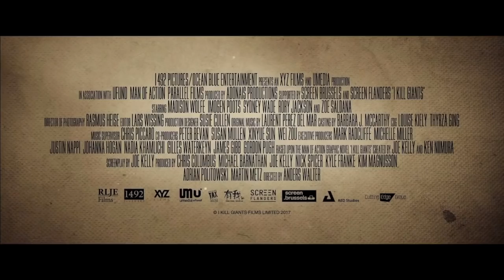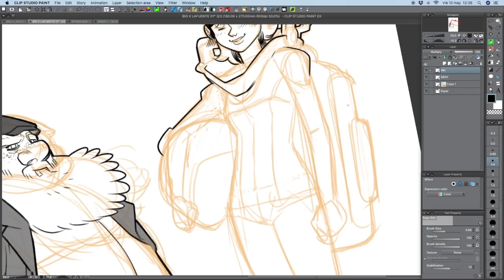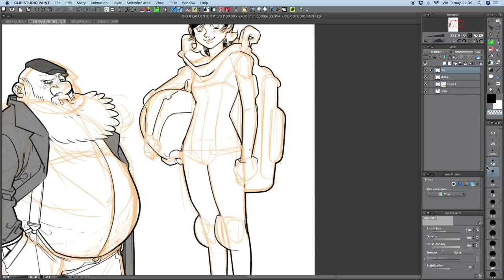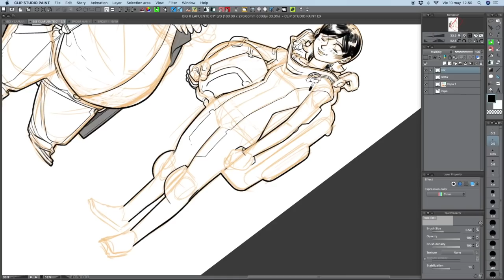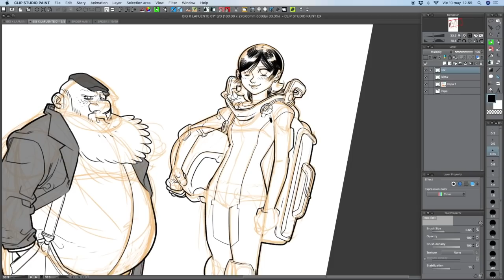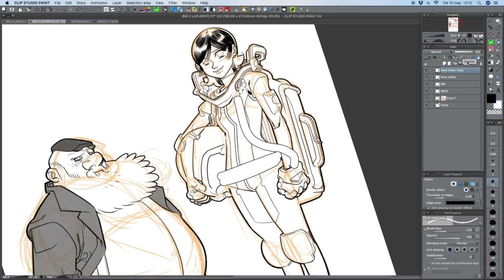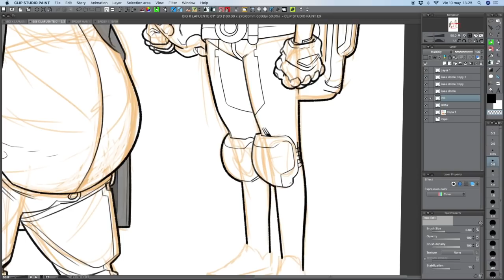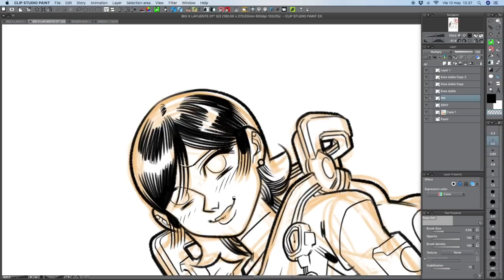Mangas con Ken Niimura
Directamente desde el futuro, Ken Niimura charla con nosotros sobre manga y alrededores.